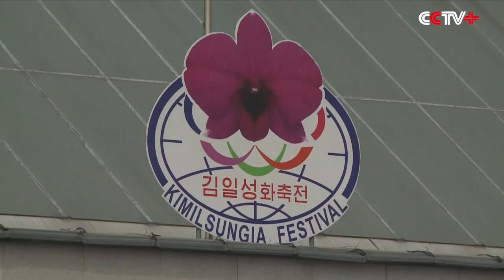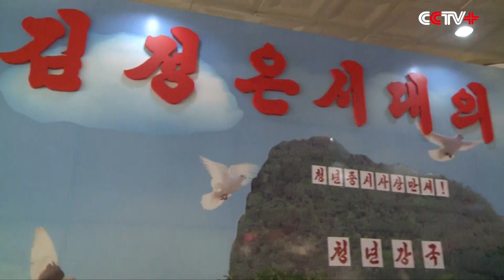18th Kimilsungia Exhibition Opens in Pyongyang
The 18th Kimilsungia Exhibition opened in Pyongyang on Wednesday to celebrate the upcoming 104th anniversary of the birth of the Democratic People's Republic of Korea's (DPRK) late leader Kim Il-sung.

Kim's birthday, April 15, is called "The Day of the Sun" in the DPRK, where he is considered the founder of the nation.

The annual flower show, first held in 1999, is presenting over 25,000 Kimilsungia flowers in the Kimilsungia-Kimjongilia Exhibition Hall.

This year's exhibition is themed on the prosperity under the leadership of the DPRK's top leader Kim Jong-un.

Several of the DPRK's recent achievements, mainly those in science and technology, are featured in the exhibition. They include the Kwangmyongsong-4 satellite, which the country launched in February despite opposition from the international community.

"[Here we present] new achievements like the Science and Technology Hall and the model of the Kwangmyongsong-4 satellite launched by the DPRK in 2016. This exhibition shows the future of a prosperous DPRK based on the current achievements under the leadership of our leader," said a guide at the exhibition hall.

Another topic of the exhibition is the "70-day battle", a campaign aiming to increase production ahead of the Seventh Congress of the Workers' Party of Korea in May.

"Now we are focusing on the 70-day battle. All of us, soldiers and our people, will advance courageously for success with the leadership of Kim Jong-un," said a guide at the booth of the DPRK's security department.

Kimilsungia is an orchid that Indonesian leader Sukarno presented to Kim Il-sung during his visit to Indonesia in 1965.